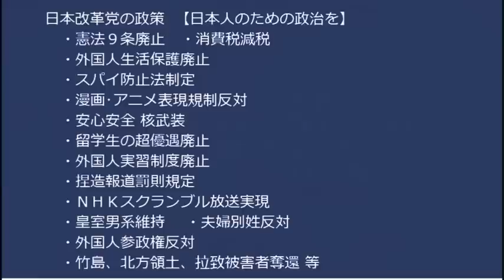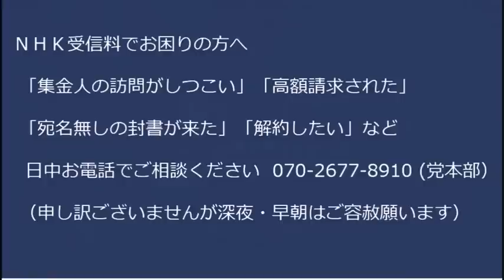選挙惨敗の共産党「逆らった党員除名のせいではない」／自民党公認衆議候補、英利・ヘルファイアがそこらの維新議員よりパヨってて危険、20年後何かの大臣になったら目も当てられない 20230411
ガーシー「パスポート返そうと思ったら失くしたわー」子供の言い訳か

170-0005  東京都豊島区南大塚 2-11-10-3階 くつざわ亮治 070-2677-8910 まで